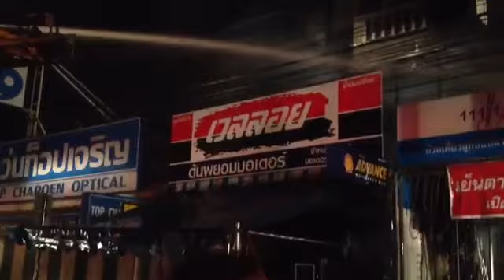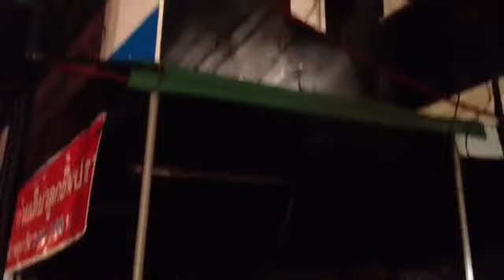ไฟไหม้ตึกหลังตลาดต้นพยอม